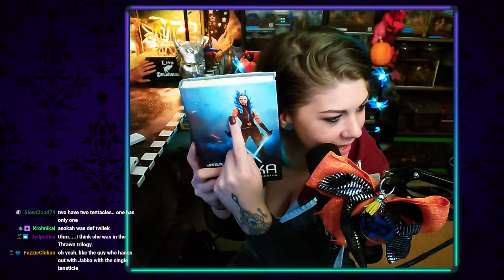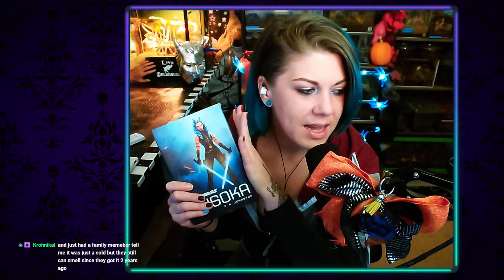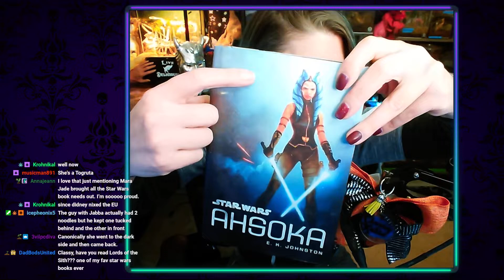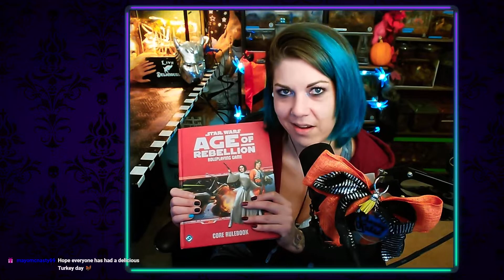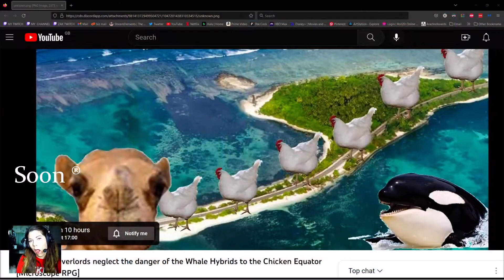Just Chatting with ClassyKatie: November 29th 2022